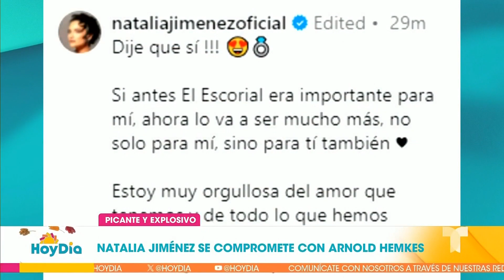Natalia Jiménez recibió anillo de compromiso | Hoy Día | Telemundo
Video oficial de Hoy Día. La cantante Natalia Jiménez se ha comprometido con uno de sus managers, Arnold Hemkes y con estas imágenes ha presumido el hermoso anillo que recibió.